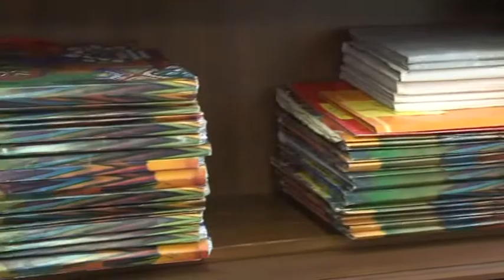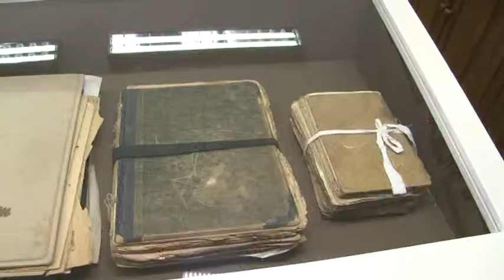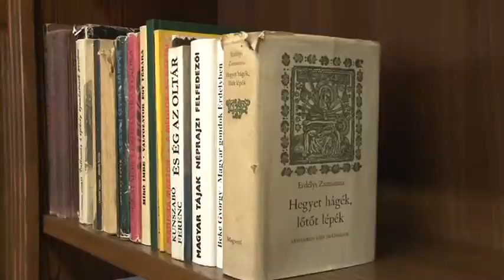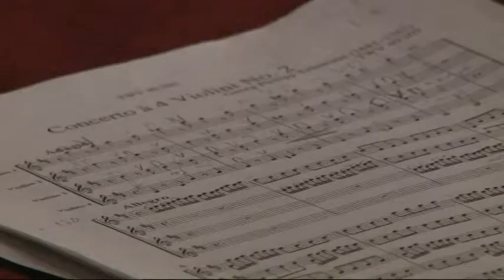Bonyhádi napló 20190524